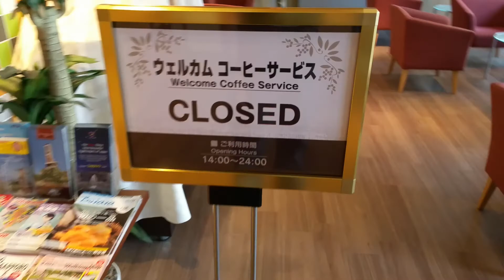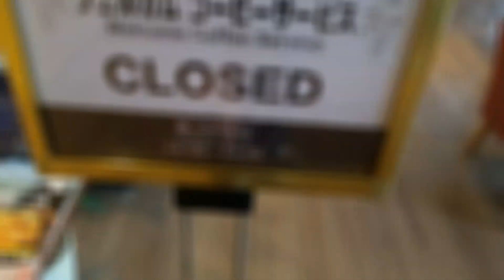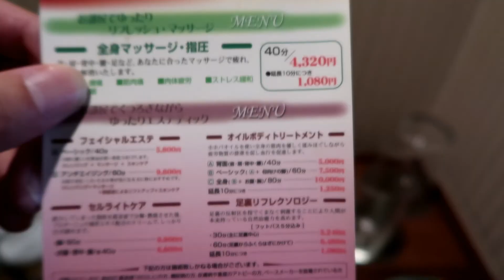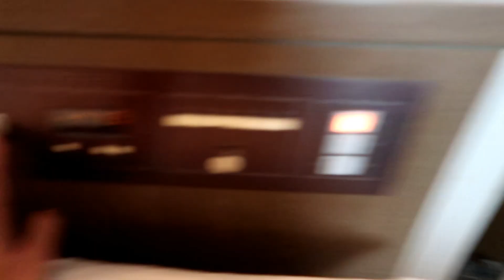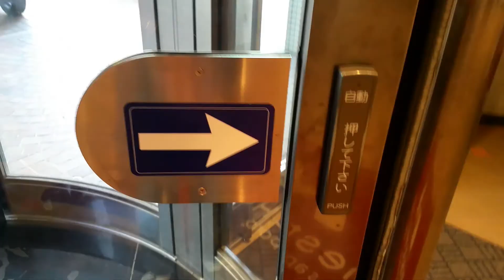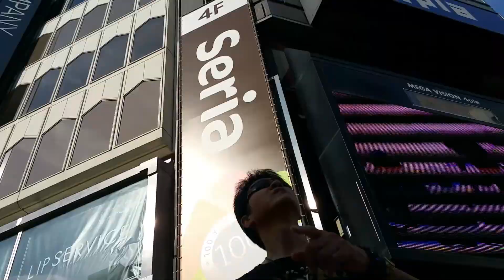ネストホテル札幌大通に泊まってみた＠札幌で宿泊した宿だよ。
北海道札幌で宿泊した宿です。沖縄にも同系列の宿があるのを知ってる。そういったこともあり、普通に目に留まってしまって、ポチってしまった。名前の通り、札幌の大通駅近くにあり、ここをベースに札幌や小樽、苫小牧まで観光に出かけたのでした。

-Vlog 器材-
アクションカメラ１
アクションカメラ２
撮影用ビデオ（古い）
吸盤マウント
クリップ式雲台
自撮りハンドル
自撮り棒１
自撮り棒２
自撮り棒３